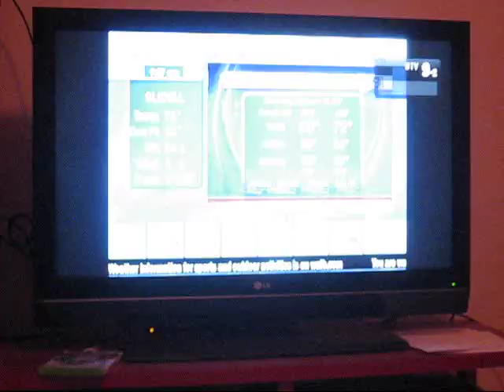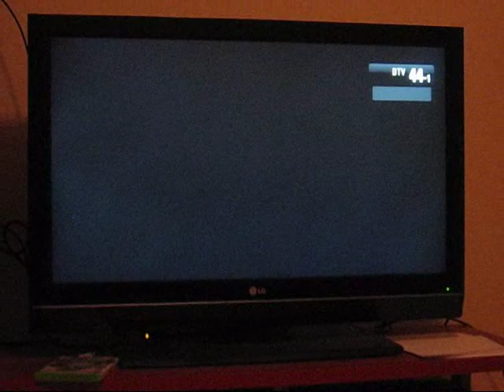How to get free HD Channels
Due to the amount of incorrect and attack comments I have disabled them.

This is a video shot in Baton Rouge, LA. The substations are all Standard Definition Digital TV.. the flagship stations are all High Def.. The point at the time was that most cable stations, including mine only had the locals plus about 3 other stations on their package AND were charging extra.. Look at the date I shot this video. .Cable stations back then were just starting to add more HD channels.. Now, my provider offers over 60 of them so the  extra fees are now justifiable.. .However $20 in box rental and serivice fees to get the locals + I think it was five cable stations was not worth it then when half of the stations I could get for free in HD anyway.. This video is dated in the sense that you can do this instead of paying a provider for the HD channels.. Again, consider when this video was recorded and how many HD channels were available then versus now.. Personally if your provider like mine has over 60 HD channels then pay em, it's worth it.. However when including the five locals you have 10 stations available in HD, and add the extra digital gateway fees and box rental. .the extra 20 dollars a month was not worth it then when half the stations could be (and still can be) had for free, in better quality.. The fact still stands that providers still do compress their signal on all stations.. Over the air HD is not compressed.. The only loss you will get is if the station decided to have a HD substation, in which case the bandwitch goes from around 18-20 usually and cuts in half.

Original Text:
Basically the deal that cable and satellite companies want you to believe along with your local electronics stores (they get commissions for signing you up) is that you have to subscribe to cable or satellite to get HD Programming. This is simply not true. Basically all your local channels are free over the air through an antenna. You may laugh at this idea however cable and satellite providers compress and rebroadcast the same over the air signal that you can get yourself. All you need is an antenna, and an HDTV equipped with a digital tuner. Most markets have all the locals available in HD free over the air and the quality is better than dish and cable. This is especially great for those of you living in an area where dish doesn't provide your locals in HD yet you don't want to subscribe to cable to get them. The other trick is that if you don't want to mess with an antenna, your cable company by law can't encrypt the local channels, so what that means is that all you need is the cheapest $10 package and a TV equipped with a QAM tuner and you can get the locals through your cable provider without subscribing to HD programming or digital cable.

Digital TV Tuners were required to be placed in all TV's starting this past spring 26 inches or larger and actually even earlier for larger sets. This is all part of the mandate by congress that all over the air broadcast stations are digital, however this doesn't specify HD necessarily.

Refer to antennaweb.org to see what free over the air channels are available to you and what type of antenna (indoor or outdoor) you need. For me in Baton Rouge, I'm able to get ABC, NBC, CBS, FOX, PBS all for free in High Def with a simple $30 antenna.